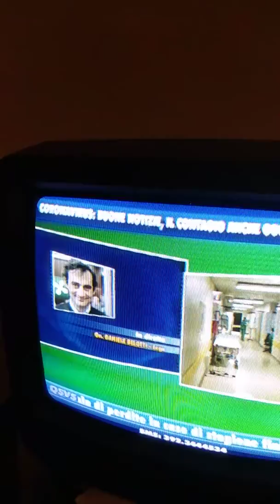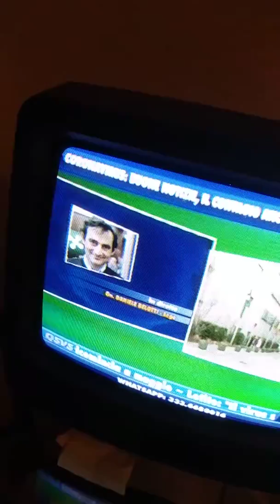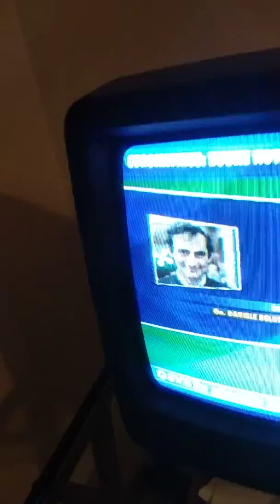BellottiLegaNordNascondeAncheLeSueResponsabilita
Commenta il Video del deputato della Lega Nord Salvini che con tutti i suoi colleghi Leghisti e anche al Governo Di Maio Renzi conDiMaio che era anche alGoverno conSalvini che diceva di las